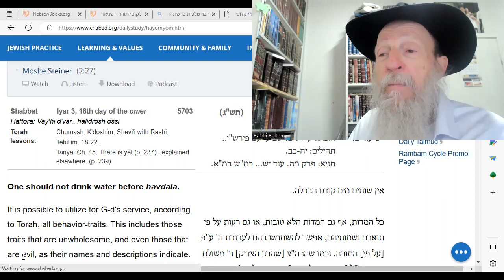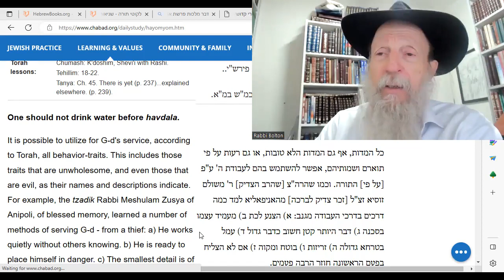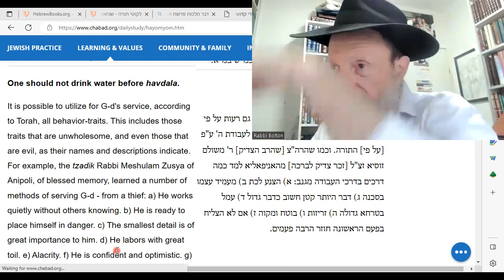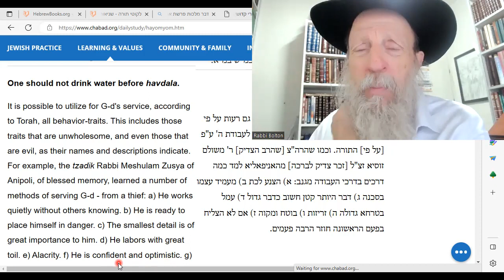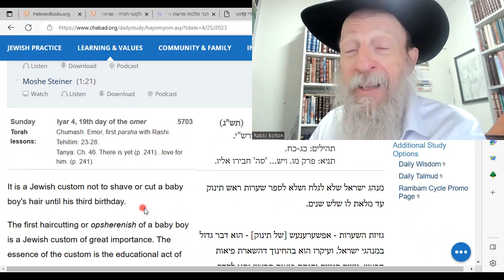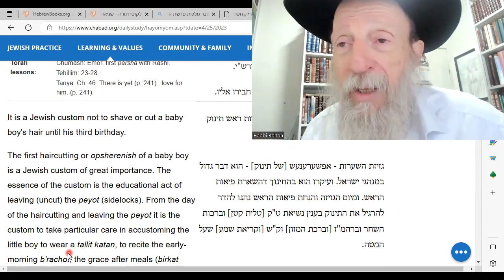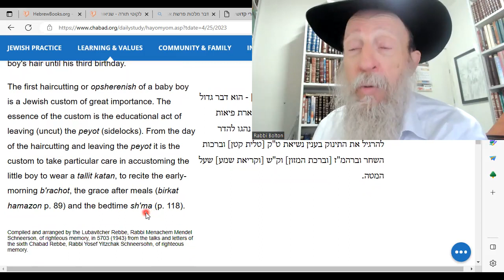HaYom Yom: Seven POSITIVE traits of THIEVES